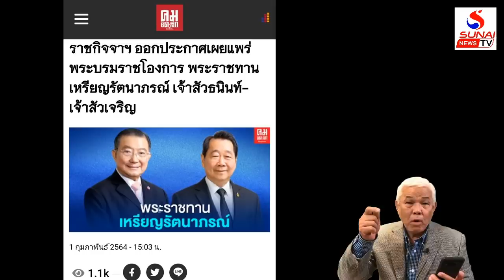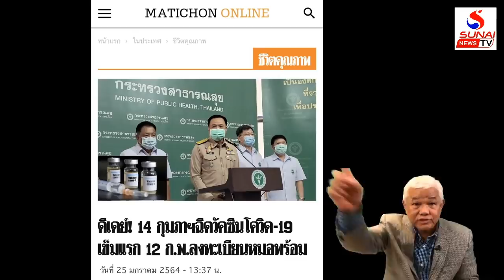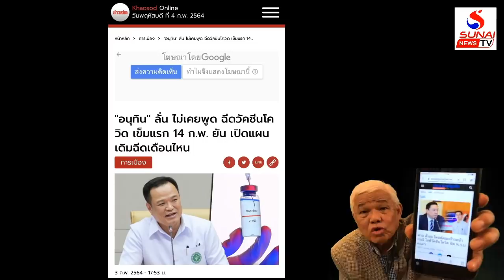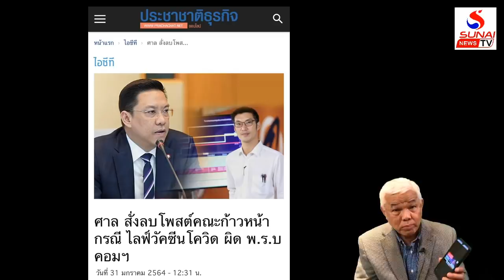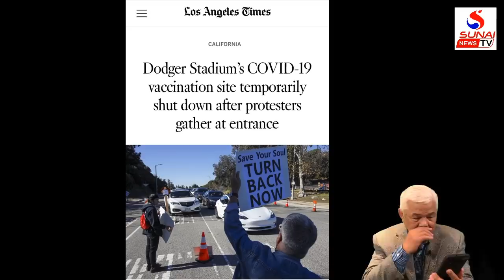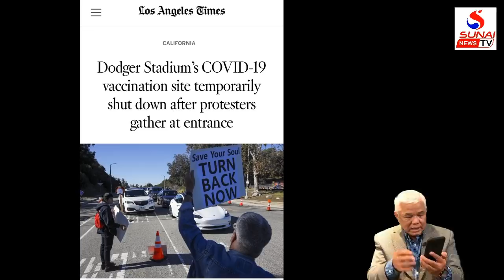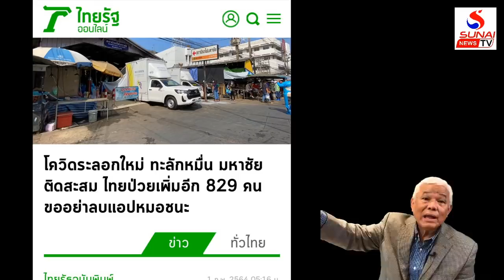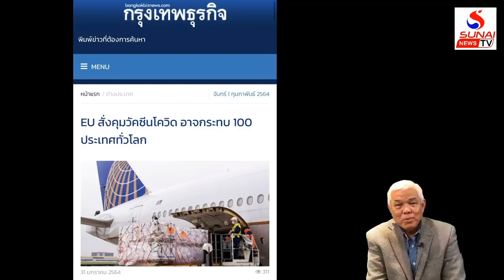หมอแฉยุทธ์ ตอนระบาดก็ปกปิด, ติดทั่วเมืองยังก่อเรื่องวังซีน / เกาะติดคิดทันข่าว ตอนที่4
เกาะติดคิดทันข่าว 4 กุมภาพันธ์ 2564
ผิดใจไม่ตายก็พิการ, งานราชการใหม่ใต้พระบารมี